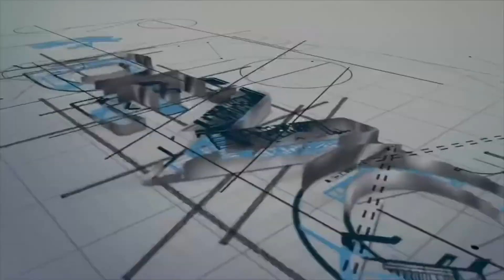Courage St - September Update